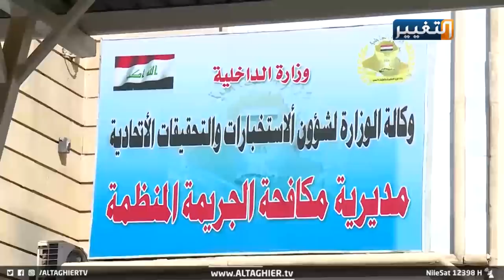كورونا ينشر عدوى استغلال المعقمات والمواد الطبية | تقرير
كورونا ينشر عدوى استغلال المعقمات والمواد الطبية
مع انتشار الوباء الخطير، الذي يستدعي توفير احتياجات المواطن من كافة المواد الطبية، يقع المواطن فريسة تجار الاستغلال والاحتكار واستخدام كورونا سلعة على يد مجرمي السوق السوداء.